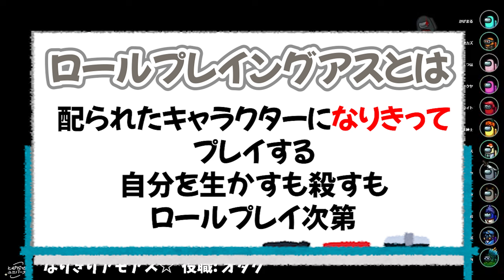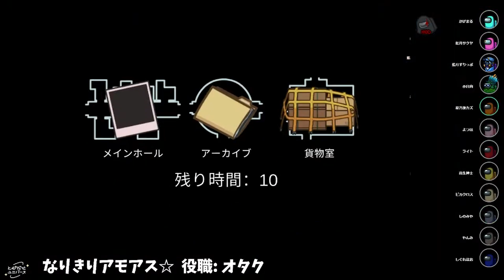【とびだしたくなる】なりきりアモアスがカオスだったｗｗｗ 【AmongUs/とびユニ】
あたかかくなる × とびだせユニバース の新年コラボ配信企画✨
キャラクターを演じながら!? 近くで話せるAmongUs🚀☀

┊ 感想や切り抜きなど：とびだしたくなる
┊ ファンアート：とびだしたくなるFA

☀あたたかくなる
┊ 高生紳士  @takao_shinji
┊ 小日向りゅーじ  @Kohinata_Channel
┊ 星乃歌カズ  @Hoshinouta_kaz
┊ 藍月すりっぷ  @AotsukiSlip
┊ 四宮伊織  @shinomiyaiori
┊ しぐれなお  @user-qq8cy2cj3q

🚀とびだせユニバース
┊ 紅月サクヤ  @akatsuki_sakuya
┊ 天羽よつは  @YotsuhaAmahane
┊ 影。/かげまる  @kagemaru0205
┊ 栗山やんみ  @YanmiKuriyama
┊ ピカクロス  @pikakurosu
┊ ライト  @light_starboy

📋配役
┊ クルーメイト陣営 9名
┊ インポスター陣営 3名

📋なりきりルール
┊ ランダムで決めたキャラクター属性をRPしながらプレイする！
┊ 例 ) ロボット → ロボットっぽくしゃべる